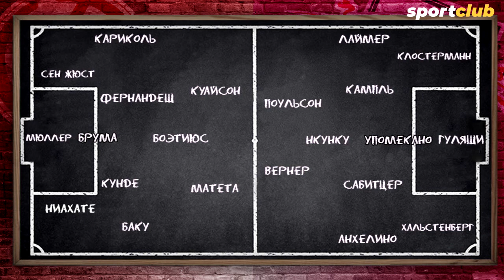Майнц — РБ Лейпциг. Превью к матчу 24 мая 2020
Прогноз на матч 27 тура Бундеслиги: Майнц — РБ Лейпциг. Одним из решающих матчей за "немецкую салатницу" состоится уже сегодня, в 16:30 по МСК. Встретятся Майнц и Лейпциг.
Обе команды относительные новички Бундеслиги, поэтому они успели провести лишь 7 личных встреч, где ожидаемо 4 из них выиграли "Быки", но самое интересное в другом, они забивают в среднем по 5 мячей за игру, а значит матч обещает быть жарким.